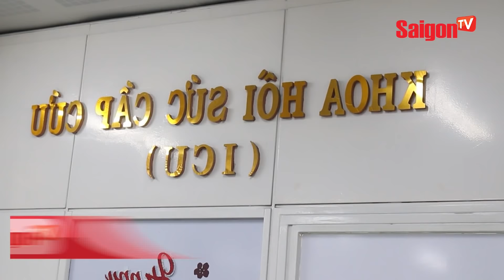Sức khỏe người đàn ông bị RẮN HỔ MANG cắn ở Tây Ninh Mới Nhất 5/9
Xem thêm thông tin và theo dõi chúng tôi tại